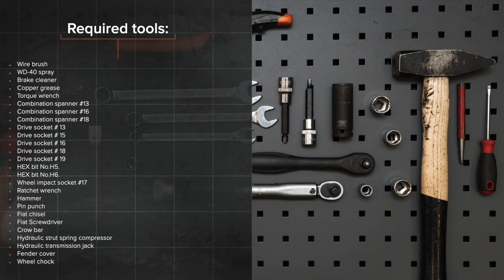Hvordan bytte foran fjærer der på AUDI A4 (B7) [AUTODOC-VIDEOLEKSJONER]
Hvordan bytte foran fjærer / foran spiralfjærer / foran opphengingsfjær på AUDI A4 3 (8EC) 2.0 Sedan 2004–2008 [AUTODOC-VIDEOLEKSJONER]

Fjærer til kjøretøyet AUDI A4 B7 Avant (8ED) (11.2004–06.2008) / AUDI A4 B6/B7 Convertible (8H7, 8HE) (Y04.2002–03.2009) / SKODA Superb I Saloon (3U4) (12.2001–03.2008) / VW Passat B5 Saloon (3B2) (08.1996–11.2000) / SEAT Exeo Saloon (3R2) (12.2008–05.2013) bør som regel erstattes i én og samme prosedyre. Det er imidlertid noen små forskjeller, på grunn av spesifikke egenskaper ved kjøretøyets design.

0:00 — AUDI A4 B7 – fjærer: trinn-for-trinn veiledning for utskifting
0:42 — Løsne det øverste festet på fjærbeinets montering.
3:23 — Skru løs festet til den fremre armen.
4:42 — Installer fjæren på støtdemperen.
6:13 — Installer fjærbeinet inn i hjulbuen.
7:44 — Stram festebolten til endeleddet.
9:27 — Skru inn boltene.